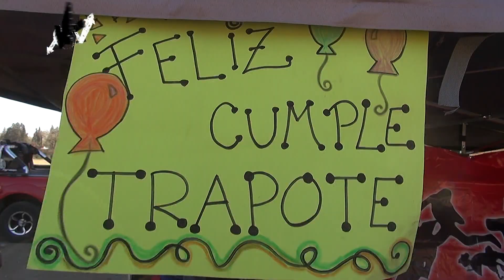1 BLOQUE ENDURO STA. ROSA CALAMUCHITA 8° PROVINCIAL